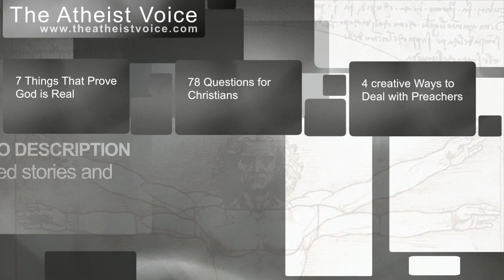36 Questions I'd Like to Ask God